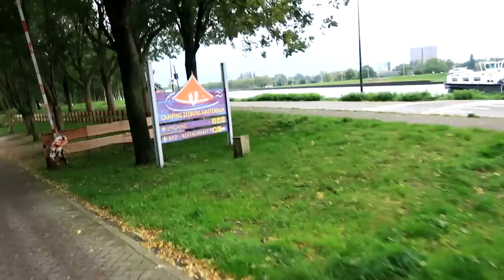Atvykau iki laisvadienio | Amsterdamas RYT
Music
ES_Changing Tides - Daniel Kaede
ES_The Thief in Marrakesh - Arc De Soleil